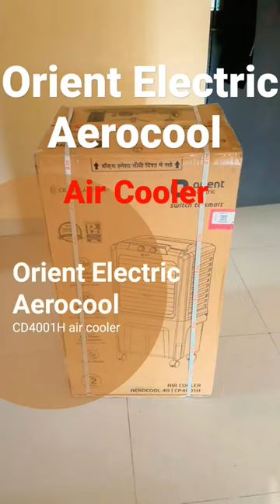cooler Orient Electric Aerosol 40 CP4001H Air Cooler | orient new #2024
Orient Electric 40 L Room/Personal Air Cooler 😲

Hot summer months will not be a concern anymore, thanks to the Orient Electric Aerocool- CP4001H air cooler. This 40L cooler helps cool down every nook and corner of your room, thanks to the powerful air delivery. Moreover, the 3-speed control lets you adjust the speed (high, medium, or low) according to your liking
Specifications
General -
Brand
Orient Electric
Model Name -
Aercool
Color
White
Type-
Room/Personal
Cooling Media
DenseNest Honeycomb
Number of Speeds -
3
Blower/Fan
Fan
Water Tank Capacity
40 L
Performance Features
Speed Control
High, Medium, Low
Operating Mode
Manual
Air Delivery
1030 cfm
Air Throw Distance
30 ft
Motor Speed
1750 RPM
Body And Design Features
Body Material
Plastic
Blower/Fan Material
Plastic
Ice Chamber
No
Castor Wheels
Yes
Number of Castor Wheels
4
Number of Fan Blades
3
Convenience Features
Water Level Indicator
Yes
Dust Filter
No
Overflow Indicator
Yes
Additional Features
Technology Used
DenseNest Honeycomb
Dimensions
Width x Height x Depth
36.4 cm x 88.5 cm x 46 cm
Weight
7.8 kg